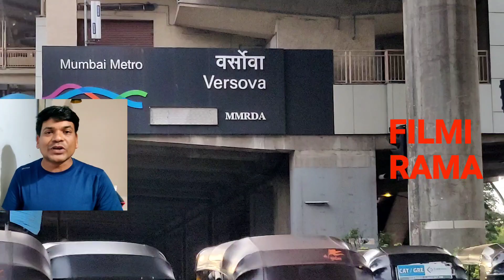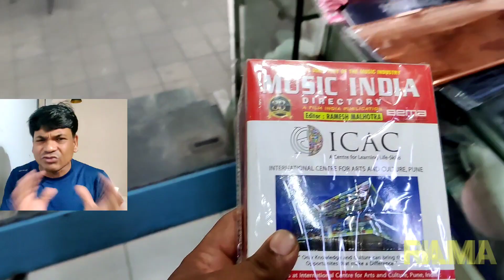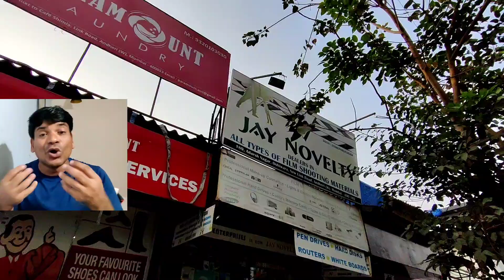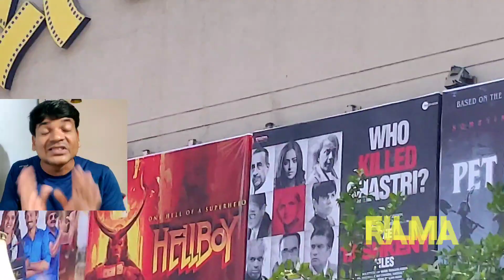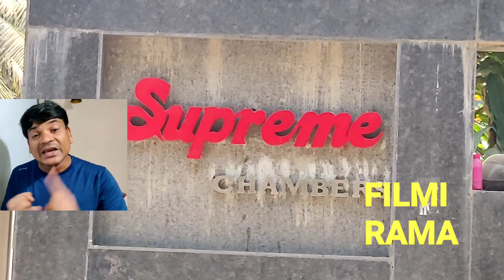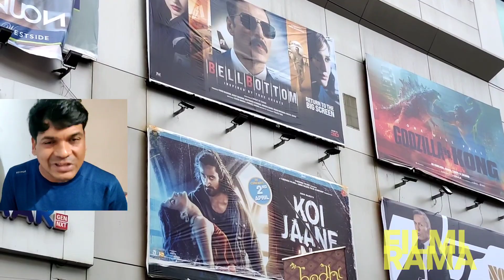Online Acting Auditions in Mumbai current auditions in मुंबई for tv serials film full information